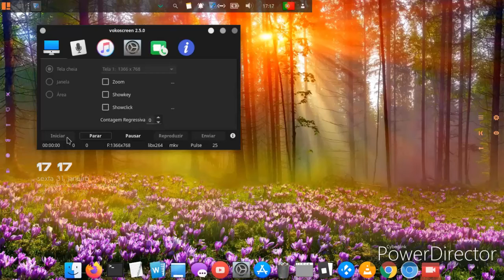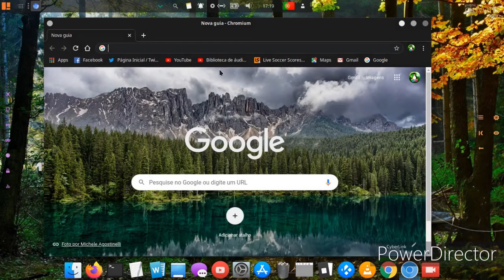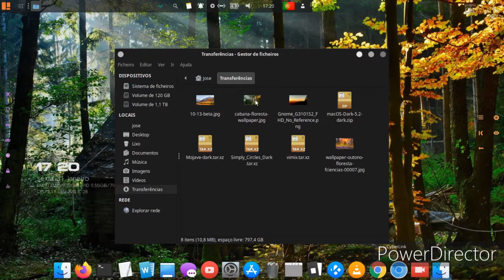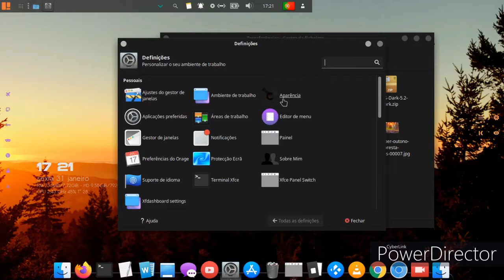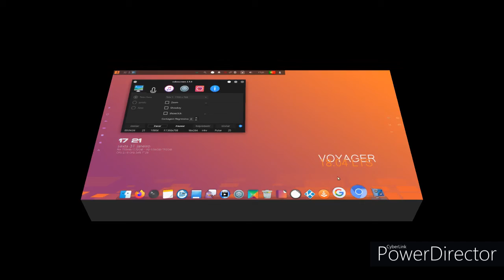O meu Voyager-18.04.2 personalizado